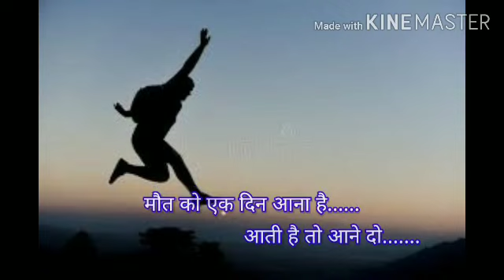Fuul mujhe barasane do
फूल मुझे बरसाने दो
अम्न के नग्मे गाने दो

लाखों पंछी भूखे हैं
हाथ में मेरे दाने दो

मुझको पीने से रोके
खुद क़े हैं मयखाने दो

मौत को इक दिन आना है
आती है तो आने दो।

ग़ज़ल -शायर ज़नाब शरफ़ नानपारवी साहब
स्वर- रवि